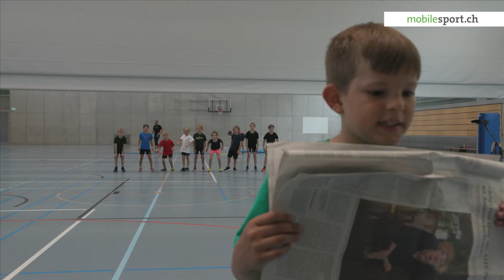Power to Win – Good Practice – Stufe F3: Explosivität – Hüpfen-Springen-Landen – Zeitunglesen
Die Kinder stellen sich auf einer Hallenseite auf und versuchen auf die andere Seite zu kommen. Die Leiterin/der Leiter oder ein Kind ist «Zeitungsleser/in», liest die Zeitung und unterbricht das nach Belieben.

Während des Zeitungslesens ist es erlaubt sich zu bewegen. Sobald die Leiterin/der Leiter Stopp sagt, müssen die Kinder sich sofort «einfrieren» und dürfen sich nicht mehr bewegen.

einfacher
Beidbeinige Sprünge und 2-beinige Landung
schwieriger
Einbeinige Sprünge, die Landung wird mit einer Rotation kombiniert
Bemerkungen
Allgemeine Körperspannung aufbauen, Bauchspannung aktivieren
Bei der Landung muss auf eine korrekte Beinachse geachtet werden (Die Funktionskette Oberschenkel-Unterschenkel-Fuss wird optimal belastet, wenn das Hüft-und Kniegelenk sowie das Sprunggelenk im hüftbreiten Stand eine senkrechte Linie bilden).
Sprungarten und Landungen regelmässig variieren: beidbeinig, einbeinig, mit Rotation, Hände hinter dem Rücken etc.